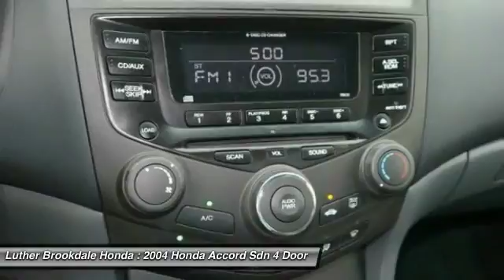2004 Honda Accord Sdn Brooklyn Center,Maple Grove,Plymouth,Minneapolis 160807A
2004 Honda Accord Sdn LX

CARFAX 1-Owner. LX trim. EPA 30 MPG Hwy/21 MPG City! Edmunds Consumers' Most Wanted Sedan Under $25,000, Side Air Bag, CD Changer, Edmunds.com explains One of the most popular vehicle choices for American families.. CLICK ME! KEY FEATURES INCLUDE: CD Changer, Side Air Bag. EXPERTS ARE SAYING: Edmunds Consumers' Most Wanted Sedan Under $25,000. Edmunds.com's review says Inside, the Honda Accord is furnished with attractive, high-quality materials assembled to exacting standards.. Great Gas Mileage: 30 MPG Hwy. LX with Eternal Blue Pearl exterior and Gray interior features a V6 Cylinder Engine with 240 HP at 6250 RPM*. SHOP WITH CONFIDENCE: CARFAX 1-Owner and Qualifies for CARFAX Buyback Guarantee. BUY FROM AN AWARD WINNING DEALER: We Will Pay Cash For Your Vehicle. Your car could be worth more than you think! And we'll buy it - even if you don't buy from us. ALL makes and models. ALL price ranges! We'll quote ANY vehicle, regardless of condition. If you accept, you'll walk away with the cash. You'll never find a simpler, safer way to sell your car. Pricing analysis performed on 4/17/2016. Horsepower calculations based on trim engine configuration. Fuel economy calculations based on original manufacturer data for trim engine configuration. Please confirm the accuracy of the included equipment by calling us prior to purchase.